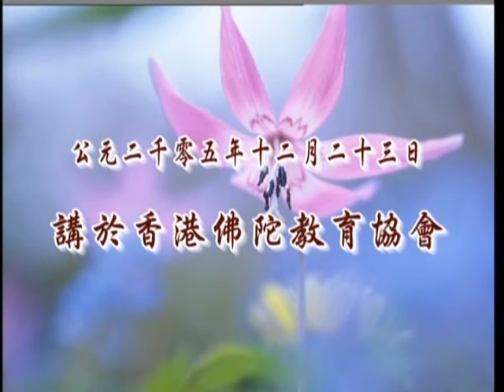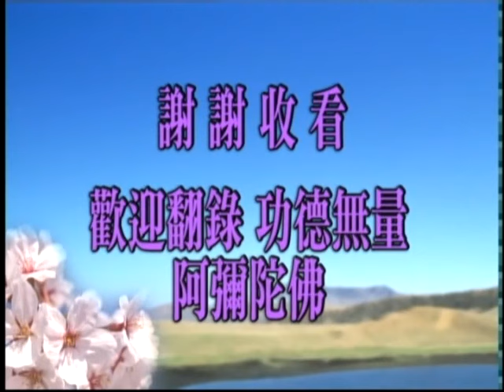Vấn Đáp Học Phật kỳ 22/110 - Hòa Thượng Tịnh Không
VẤN ĐÁP HỌC PHẬT
❖ Chủ giảng: Hòa Thượng Tịnh Không
❖ Thời gian: 2005
❖ Địa điểm: Hiệp Hội Giáo Dục Phật-đà Hồng Kông
❖ Việt dịch: BBD Pháp Âm Tuyên Lưu
❖ Diễn đọc: Phật tử Thiện Nhân